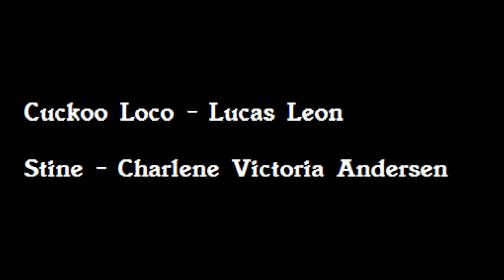Cuckoo Loco - Aerobic Girl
In the day to day life of a man called Cuckoo. Why they call him loco, no one knows.

Something about nothing.